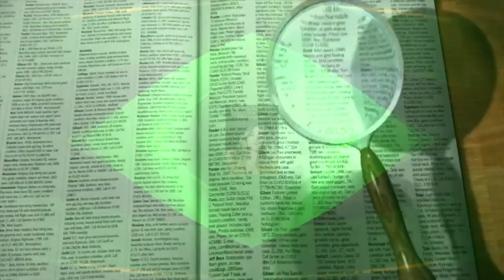📽 Kulle's Lexikon der Filmbegriffe - Folge 3: Was bedeutet: "Abbaukosten"? 📽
🎬 Die einzelnen Kapitel meines Videos finden Sie hier:

00:00 Intro
00:12 Filmbegriff - Erklärung
01:03 Outro